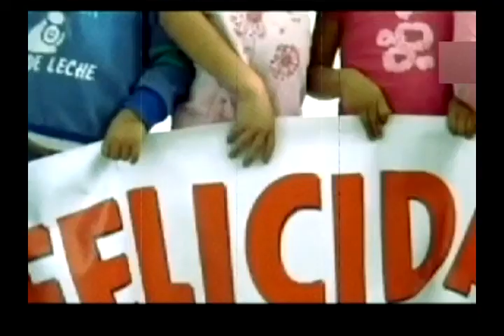Inspirando un leonardo romero | Bravíssimo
Esta es la historia de un hombre que decide dedicar su vida a los niños y jóvenes de su comunidad para alejarlos y sacarlos del mundo de la droga y la delincuencia a través del arte, el teatro, la música y así descubre en el Clawn una mística que junto a las risas cambian vidas generando felicidad y superación.